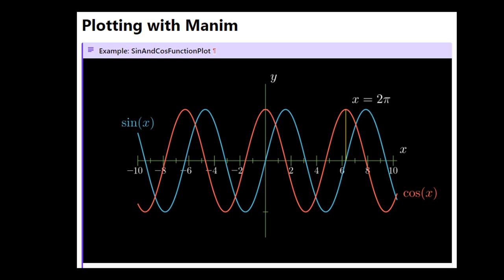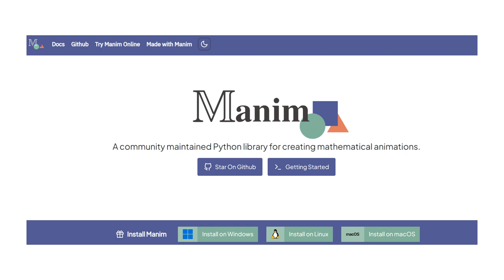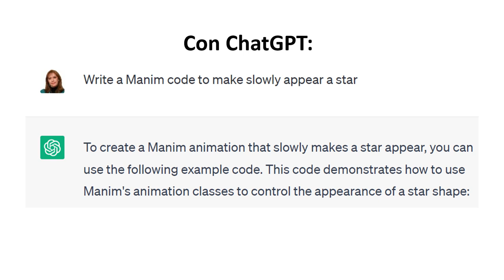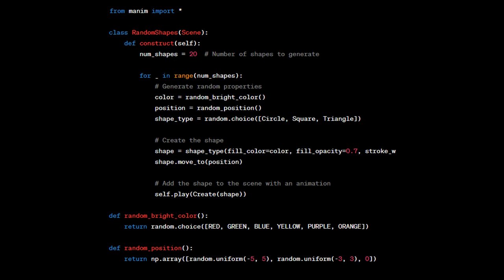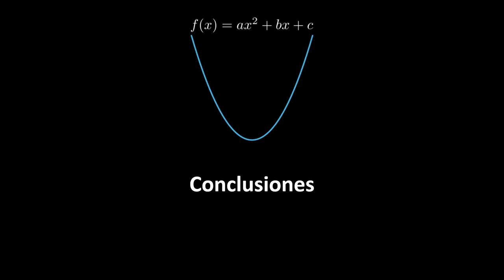Videos Matemáticos con Manim e Inteligencia Artificial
En este pequeño video explicamos cómo puede utilizarse la inteligencia artificial (ChatGPT en particular) para crear videos con la biblioteca Manim de Python. El objetivo de estos videos es apoyar la enseñanza-aprendizaje de matemáticas.